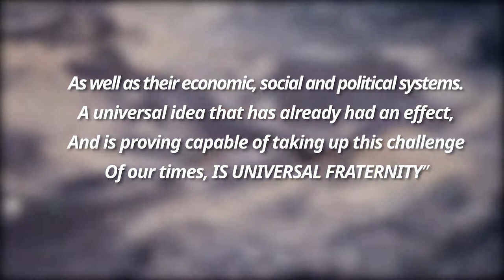United World Week, an expression of the life of the Y4UW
Join the Youth for a United World on the activities of the United World Week, starting May 1 and be a witness of a New World that is happening!!